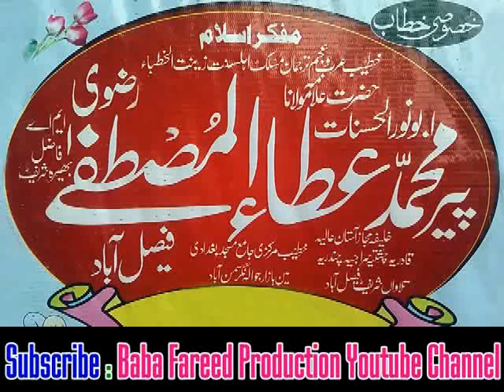Peer Atta ul Mustafa Rizvi Sb Faisalabad.Very great Full Speech October 2021پیر عطاء المصطفیٰ رضوی